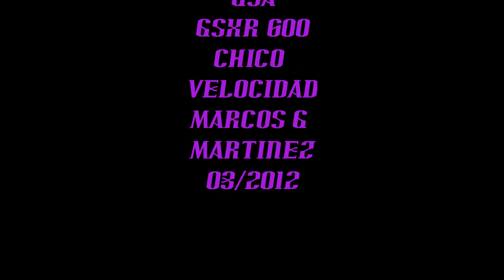TURO RACING GSXR 600 DYNO TEST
RACE BIKE TEST